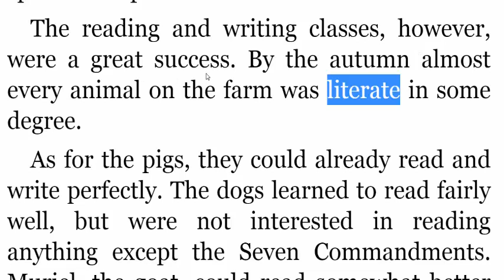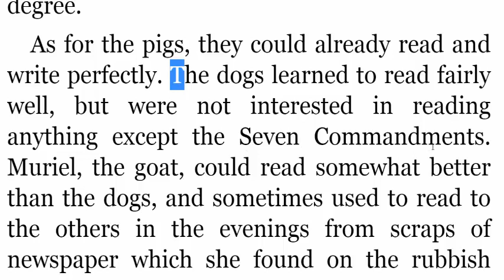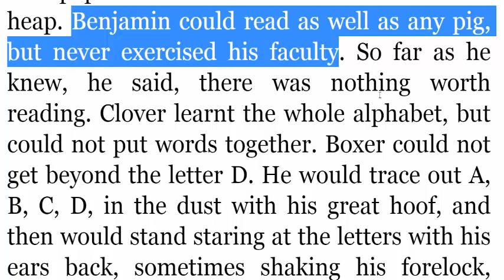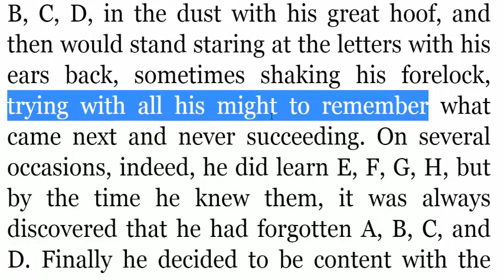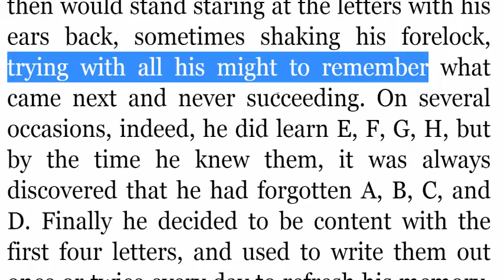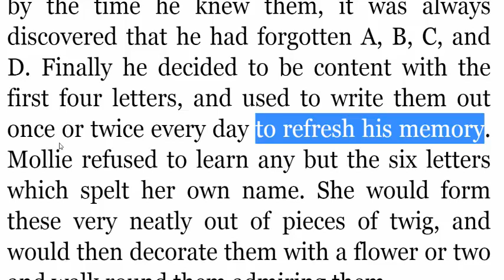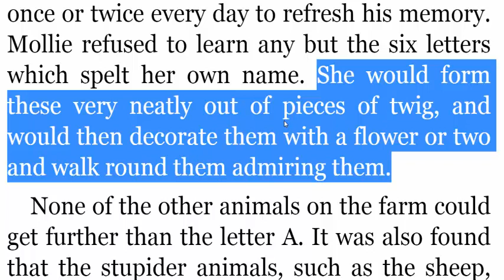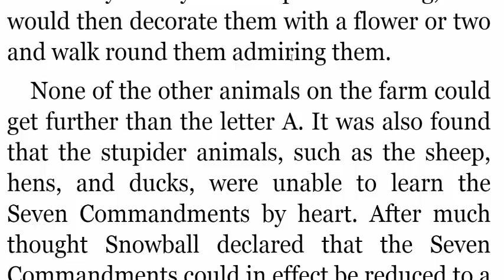تعلم الانجليزية مزرعة الحيوان animal farm الجزء 018